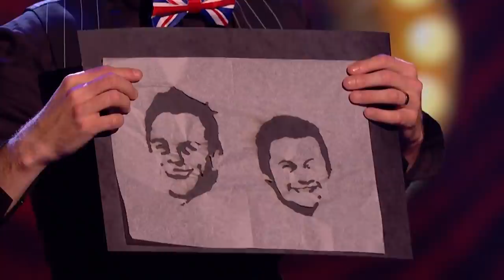Britain's Got Talent 2017 | Grand Finals | Matt Edwards, Ned Woodman & More!!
Watch who makes it into the Finals of Britain's Got Talent 2017. What did you think of the performances?